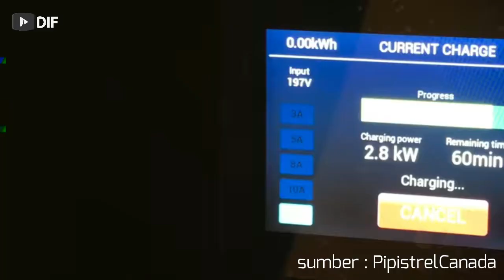Pesawat Listrik Terbaru..!! Pesawat Terbang Bertenaga Listrik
Pesawat listrik adalah pesawat yang ditenagai oleh motor listrik.
pesawat terbang listrik sekarang sudah menjadi kenyataan,
sudah benar benar bisa terbang,
berikut 6 pesawat terbang bertenaga listrik terbaru